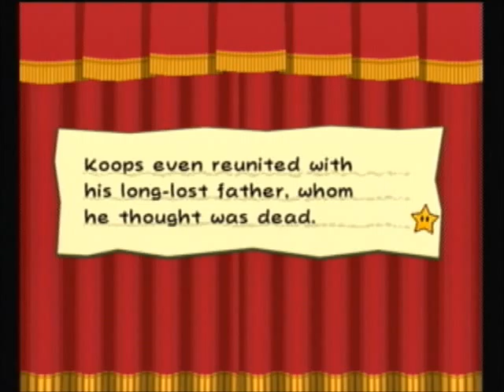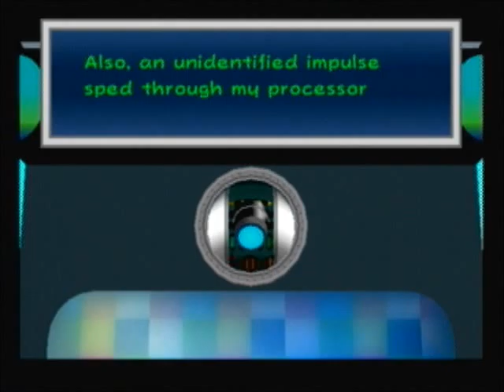Lets play paper mario and the thousand year door episode 12: this failed 15 times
i learn that peach has a odd friend who seems a little like a steriotypical pedophile